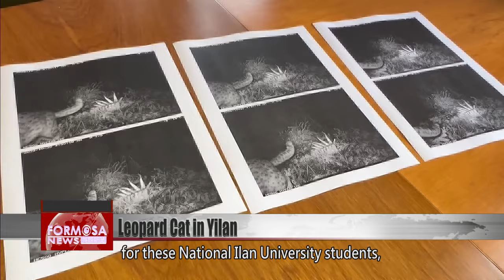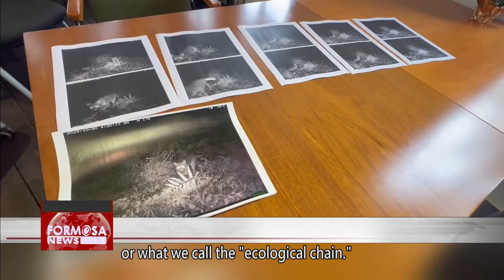Leopard cat sighting in Yilan sparks celebration and ecologists’ hopes｜Taiwan News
Students and academics at National Ilan University are celebrating the first sighting of a leopard cat in the county for 30 years. A leopard cat was caught on a night camera set by National Ilan University Experimental Forestry Station. Leopard cats were common in the region in the early 20th century, until extensive hunting led to a collapse of the local population. Now, experts say a return of the big cat to the north of Taiwan could be a blessing, for the whole ecological system.

An infrared camera placed in the wild caught these images of a big cat’s rear and tail.

A few minutes later, the special visitor let the camera catch its face – it was a leopord cat, a protected species native to Taiwan. More exciting was the fact that it was spotted at an experimental forestry station near Dajiao River in the mountains of Yilan.

Ms. Chung
National Ilan University student
We don’t know how long it was living at the experimental station, or whether it’s originally from Yilan or came here from Miaoli or Taichung.

Ms. Yeh
She sent me the photos, and asked me if it was a wild cat or a leopord cat. I thought, “How could it be a leopard cat here in Yilan? It must be a wild cat.” But when I looked at the photos, it became more and more obvious, “No – it is a leopard cat.”

The cat’s appearance in Yilan was a surprise for these National Ilan University students, conducting a field survey.

Chang Tzu-cheng
National Ilan University Experimental Forestry Station
We have had a discovery like this in Yilan before, but not for the last 30 years.

Leopard cats were common throughout Taiwan’s low-altitude mountains during the Japanese colonial era. They were hunted intensively throughout central Taiwan, in Yilan and Taitung among other places, leading to a precipitous collapse of the population.

The chickens all rush to hide in a tree, afraid of the leopard cat. Scenes like this can be seen in Miaoli. Most remaining leopard cat individuals live in Taichung, Nantou and Miaoli. It’s been 30 years since traces of this big cat were last seen in Yilan. Naturalists are very excited.

Chang Tzu-cheng
We’re starting to see it reappear. The significance of that is that, to some degree, the appearance of an apex predator in the northern mountain regions could support the integrity of the ecological system or what we call the “ecological chain.”

Meanwhile, students are watching out for another sighting of this individual, hoping for clues about where it was born and whether it has migrated to Yilan or is a native.